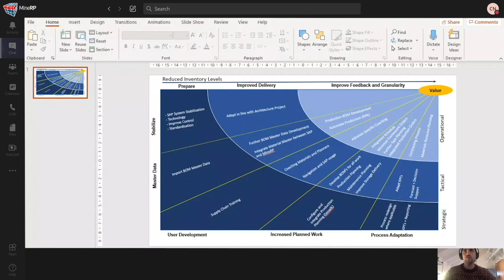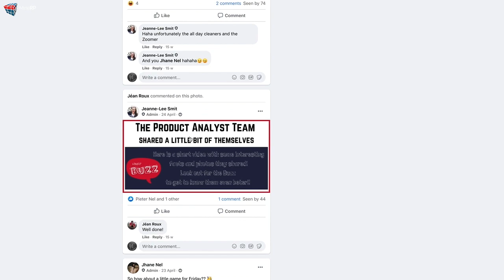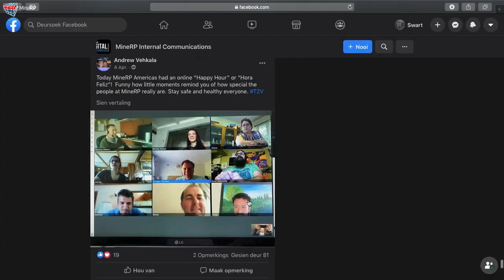MineRP - We've got the Digital Vibe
“MINERP DOESN’T FEAR CHANGE, WE EMBRACE IT!” Times have changed, but MineRP is still in the game and going stronger than ever!